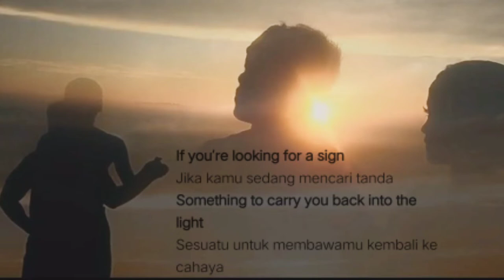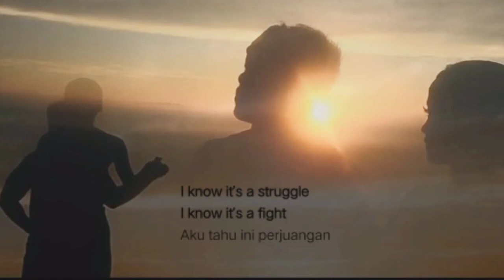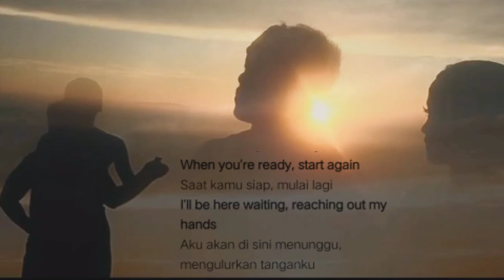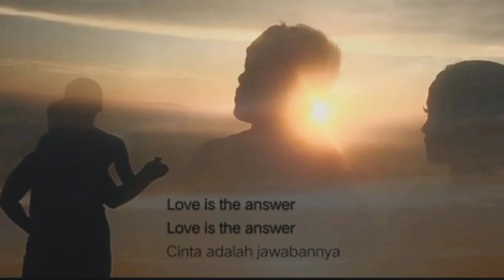LOVE IS THE ANSWER ( lirik )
Love is the answer lirik dan terjemahan
LOVE IS THE ANSWER BY NATALIE TAYLOR lirik dan terjemahan.